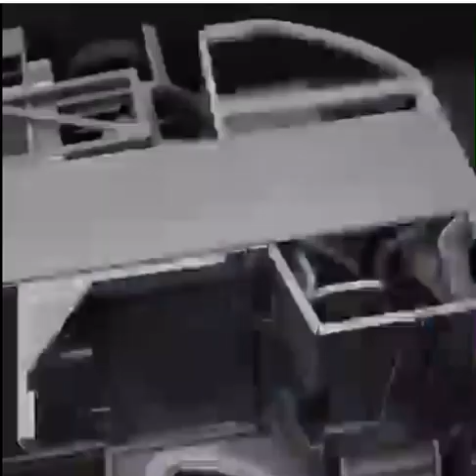How to make a RC Bus from PVC Pipes